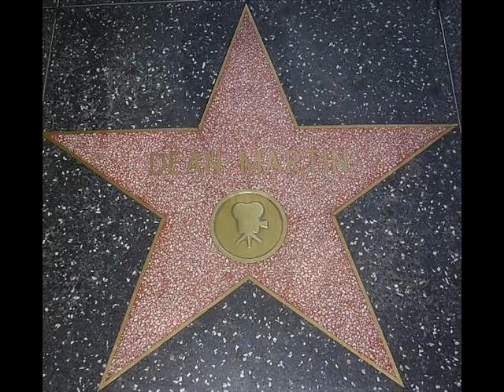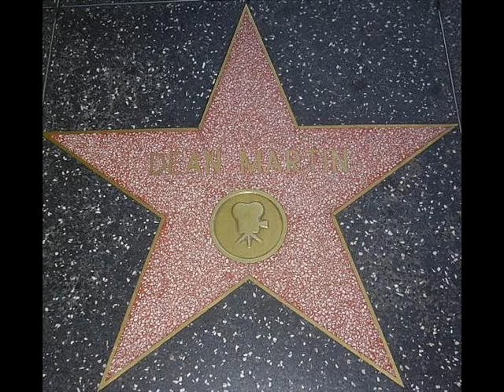DINO TRIBUTE MOVIE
this is me singing "memories are made of this" along with a montage dedicated to one of my favorite performers...I certainly hope he would be pleased...getting better at the software, stay tuned.